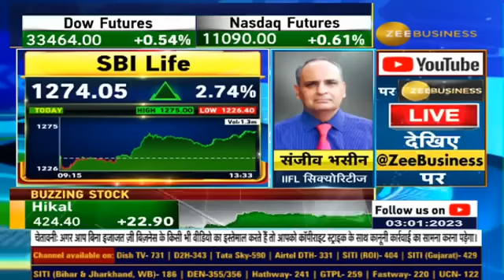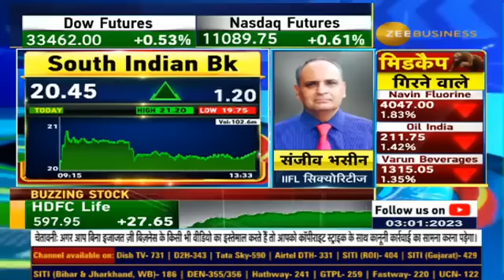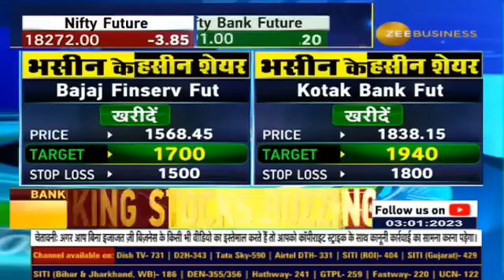Bajaj Finserv, Vedanta & Kotak Bank: Know Why Sanjiv Bhasin recommended stocks for today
💸'Bhasin Ke Haseen Shares'

IIFL सिक्योरिटीज के संजीव भसीन ने आज Bajaj Finserv, Vedanta और Kotak Bank में क्यों दी निवेश की सलाह?